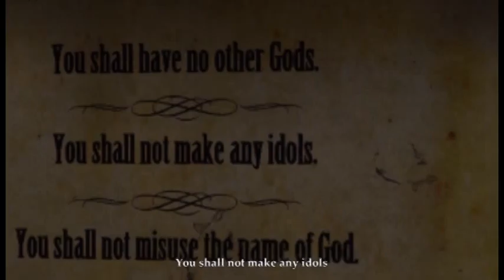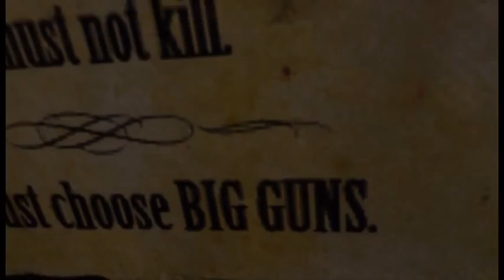Demo Darjeeling 9: I Need Painkillers (Part 2) - Marley's Teatime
10 out of 10 troll ladies pushing a garbage can!  Would fail at again!  (Not really. :x)

I say JUMP!  You say: Van Halen, Kriss Kross, House of Pain, or Shounen?